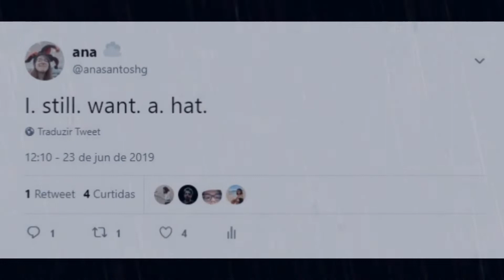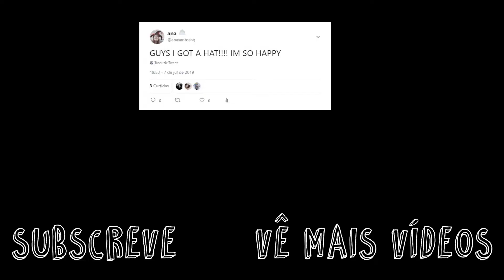a ana (finalmente) arranja um chapéu! - vedij 7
após meses a pedir constantemente um chapéu, finalmente encontrei!!

espero que gostem deste video editado super à pressa, amanha nao há vedij sry (é por uma boa causa vão ver)

THANK U